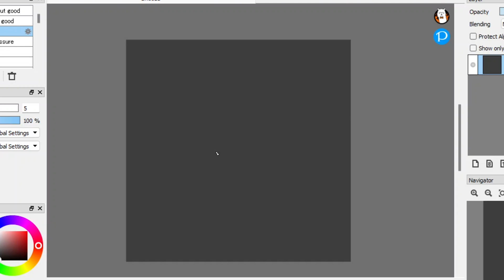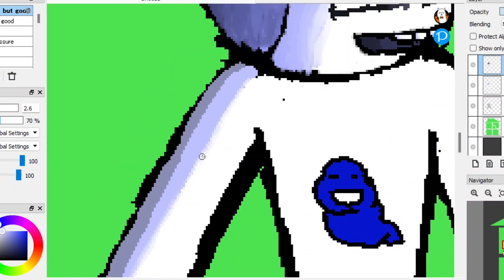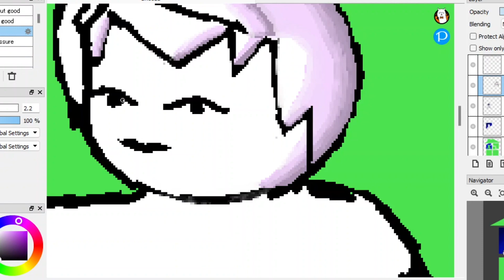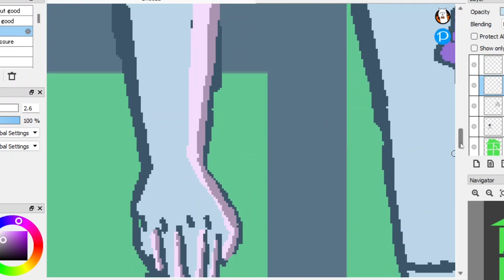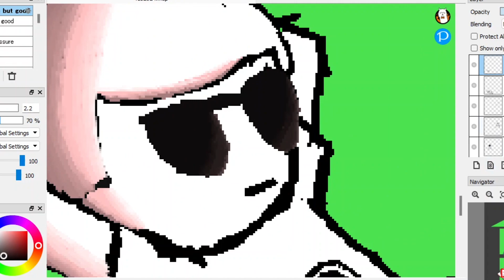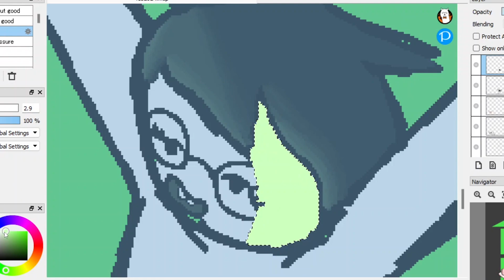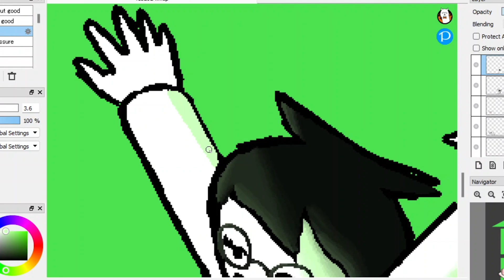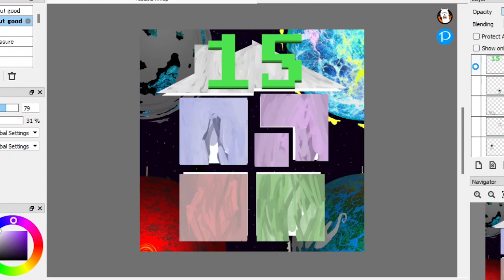Homestuck 15th anniversary speed paint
in which i repeatedly forget to make little details and draw on the wrong layer

0:00 Moonsweater
7:57 Derse dreamers
11:33 Gold pilot
16:57 Saviour of the waking world
19:24 Flare
22:28 Saviour of the dreaming dead
26:59 Doctor